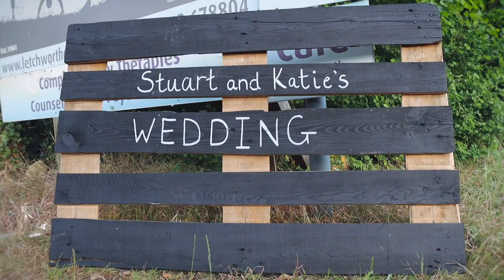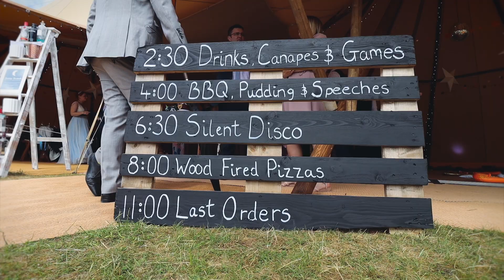Katie & Stuart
We joined Katie and Stuart at their stunning teepee, humanist wedding. We got to see them physically 'tie the knot' which was amazing to see. We hope you enjoy the video of the day, as much as we did making it! For more Aurora Collective content, please visit our